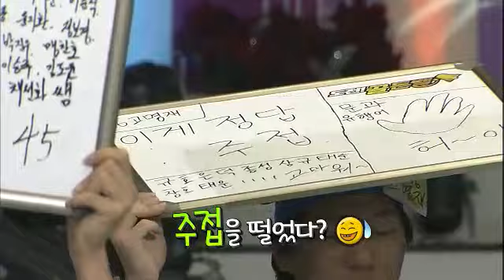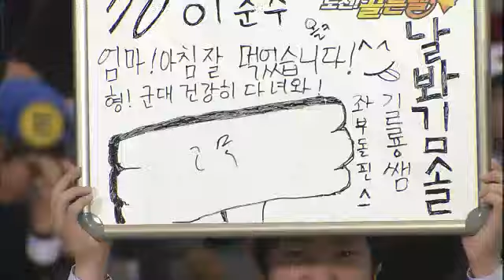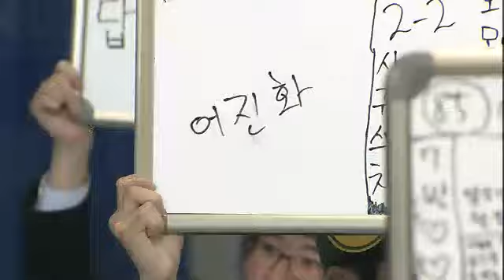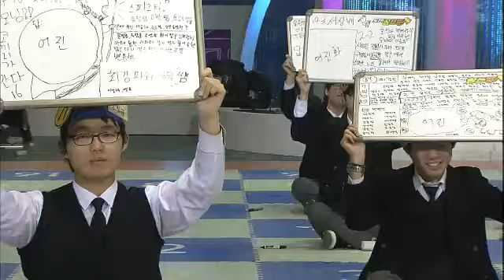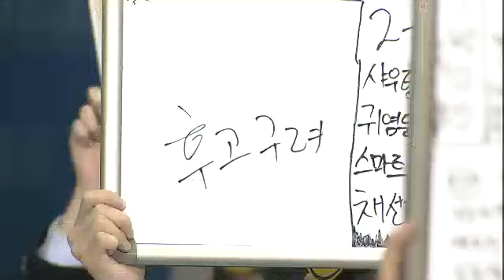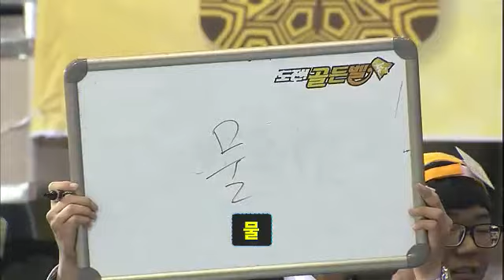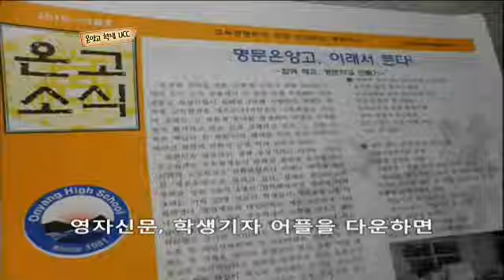Golden Bell #02 20111218